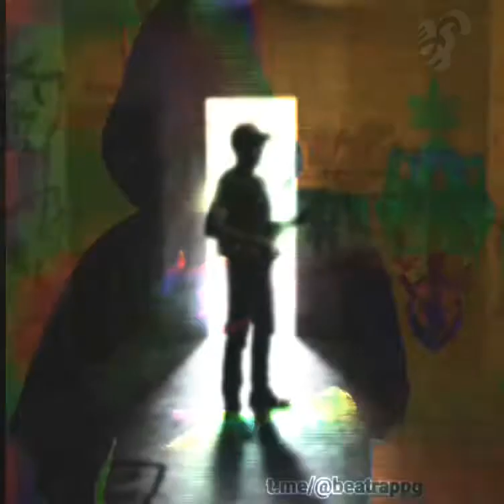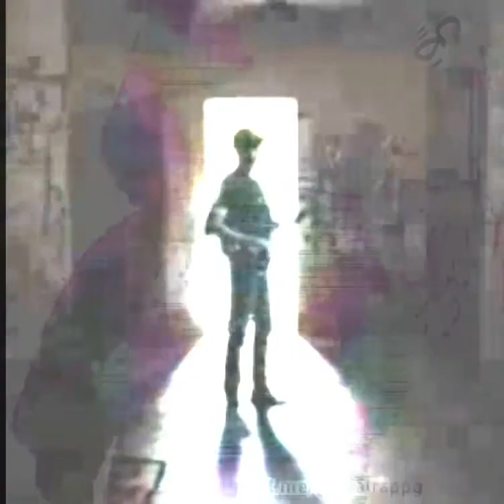free+10sample pack "obscure love"2022 (don toliver,travis scott,drake,cubeats) guitar.sitar loop kit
free sample pack "obscure love" 2022 (don toliver,travis scott,drake,cubeats) guitar.sitar loop kit#صَِِ

instgram /beatrappg

TAGS---